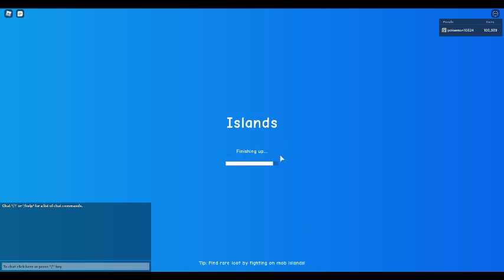Islands : Getting Watermelon Seeds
It was a short I rejoin to buy them.